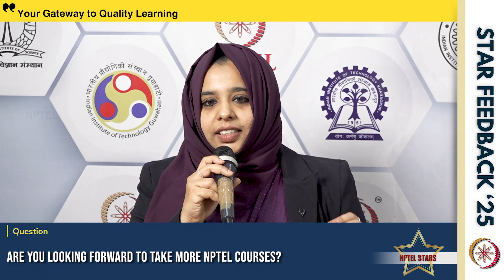Students get exposure to IIT Proffessors and their teaching through NPTEL Courses | NPTEL Stars